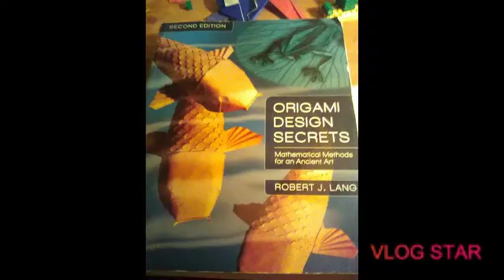MY NEW ORIGAMI BOOK!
Just showing you guys something cool before I leave for the week! And as always STAY SLIMED! BYEEEEEEEEEEEEE!